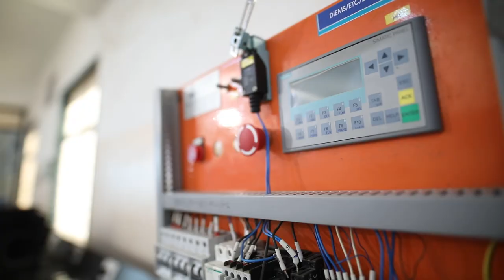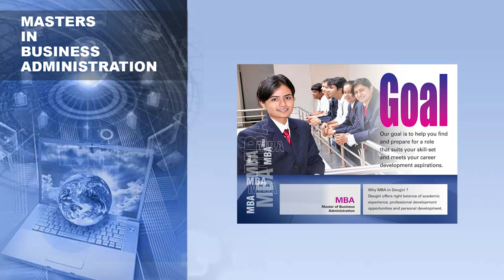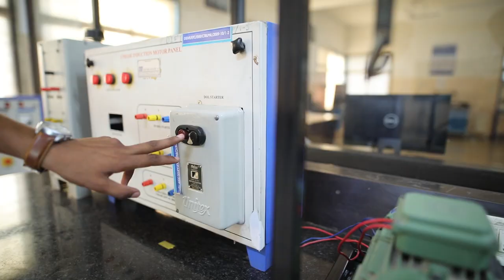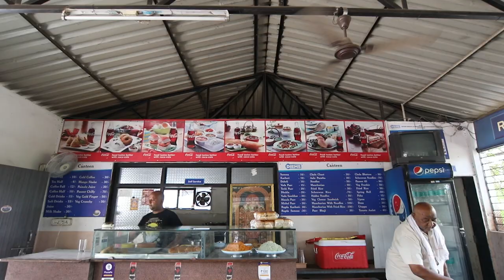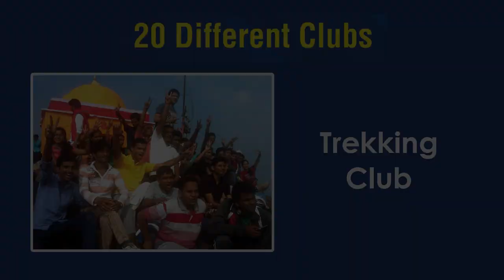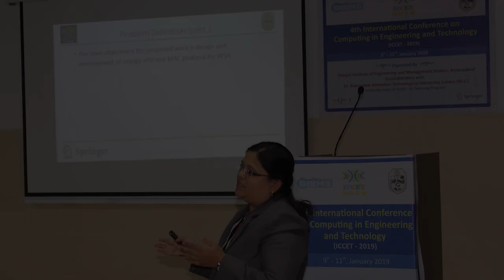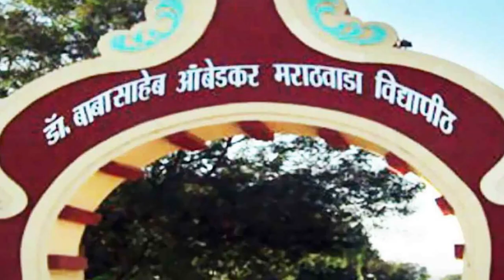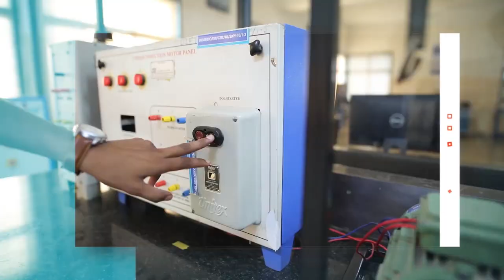Deogiri Institute of Engineering and Management Studies, Aurangabad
Informative Video of Deogiri Institute of Engineering and Management Studies, Aurangabad